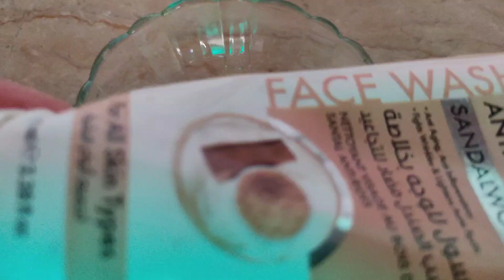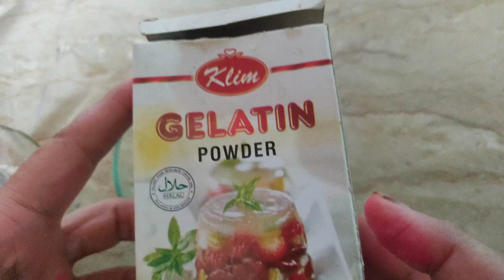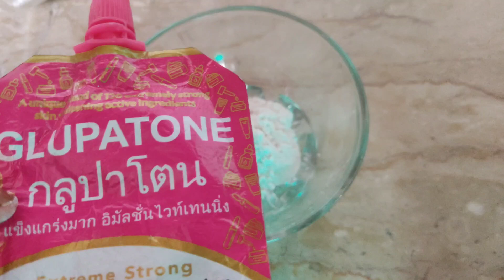MAKE RICE FACIAL AT HOME || DIY EXPENSIVE RICE AT HOME AT LOW COST || BNB RICE FACIAL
I hope that this video is very beneficial for you. If you learn anything in this video then

🔔Set the bell icon to (All)